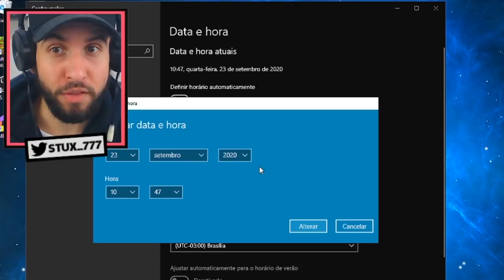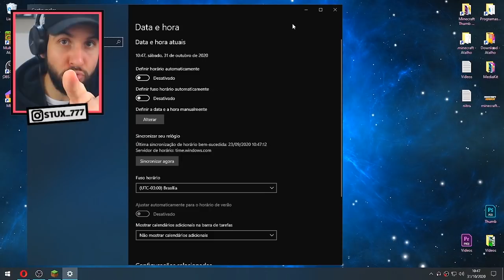NUNCA TROQUE A DATA DO SEU PC E JOGUE MINECRAFT!! ‹ Stux777 ›